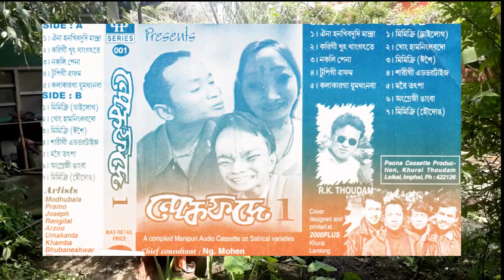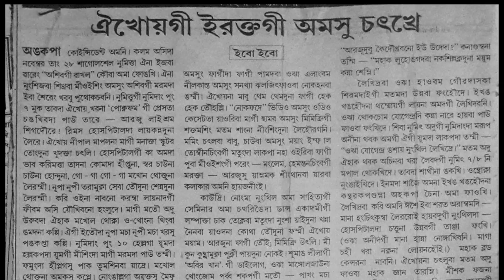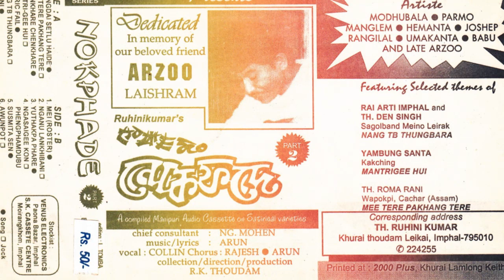Nokphade Audio vol 2